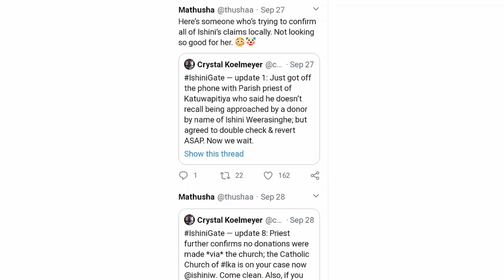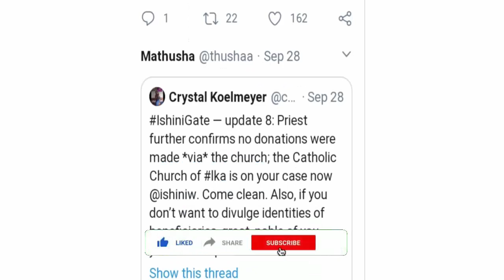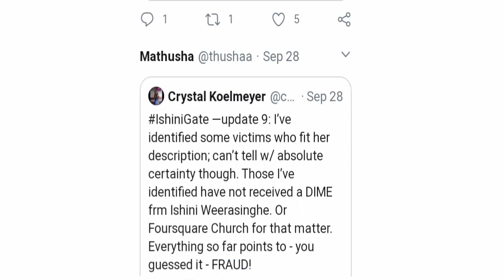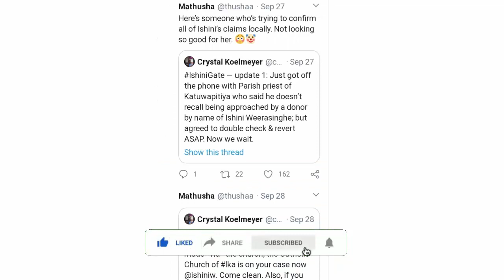Ishini Weerasinghe Scam (Sep 2020) Let Us Understand More! | Scam Adviser Reports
Refund Link-

ScamAdviserReports